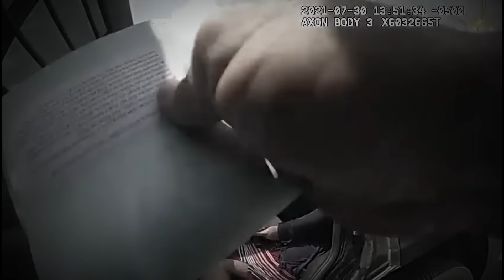When Evil Officers Realize They’ve Been CAUGHT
Today we will be taking a look at some times when evil police officers realize they have been caught.